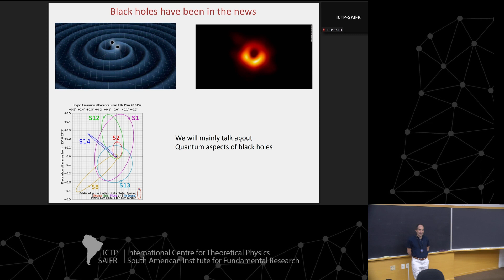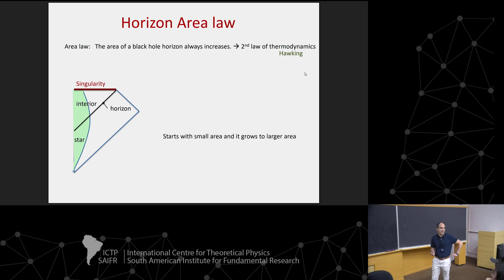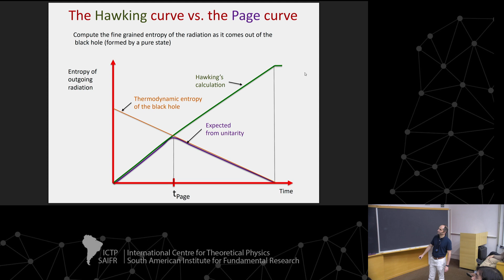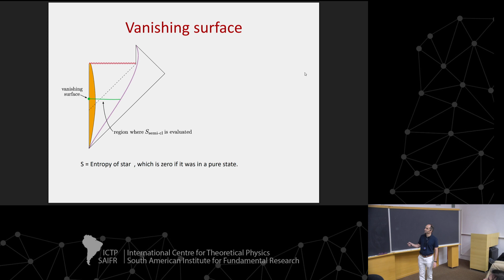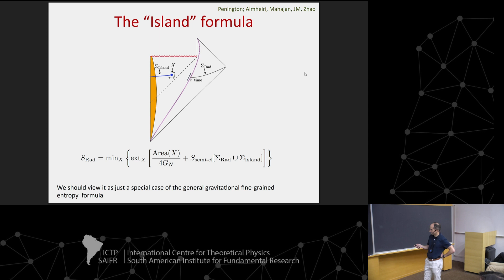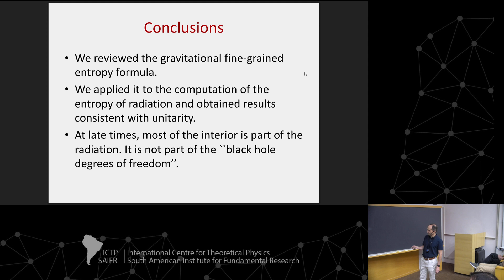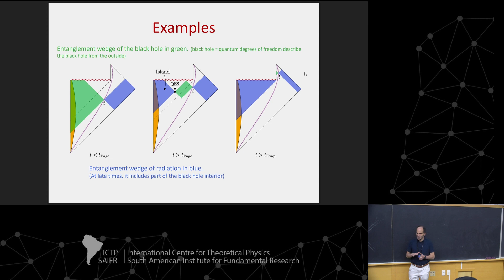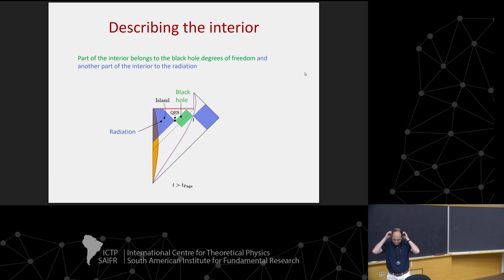Colloquium: Juan Maldacena, The entropy of Hawking Radiation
The entropy of Hawking Radiation
IFT/ICTP-SAIFR Colloquium - June 14, 2023
Juan Maldacena (Institute for Advanced Study)